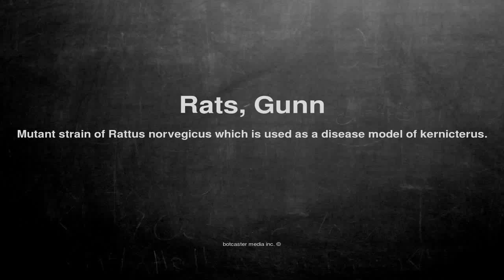Medical vocabulary: What does Rats, Gunn mean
What does Rats, Gunn mean in English?